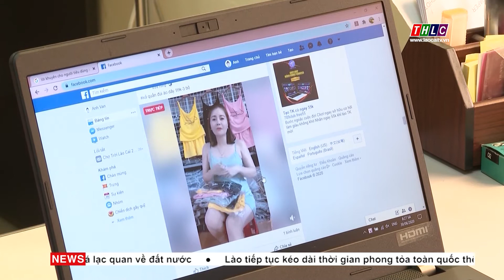Khó khăn trong quản lý thương mại điện tử | THLC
Laocaitv.vn - Những năm gần đây, việc mua sắm trên các sàn thương mại điện tử, hay đơn giản hơn là trên mạng xã hội như Zalo, Facebook ngày càng phổ biến, nhất là trong bối cảnh đáng lo ngại của dịch bệnh Covid-19, xu hướng mua sắm trực tuyến càng phát triển mạnh. Bên cạnh những tiện lợi dễ nhận thấy, thương mại điện tử còn tiềm ẩn một số yếu tố tiêu cực phức tạp, nhất là tình trạng hàng giả, hàng cấm, hàng nhập lậu khó kiểm soát.

Đài Phát thanh - Truyền hình Lào Cai